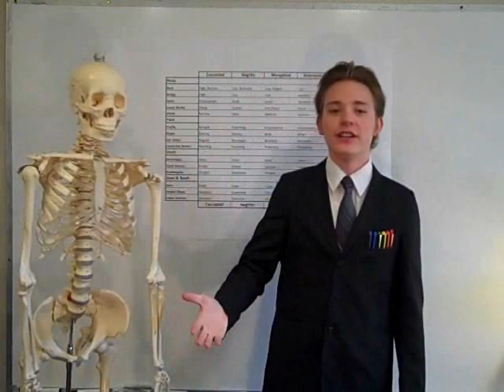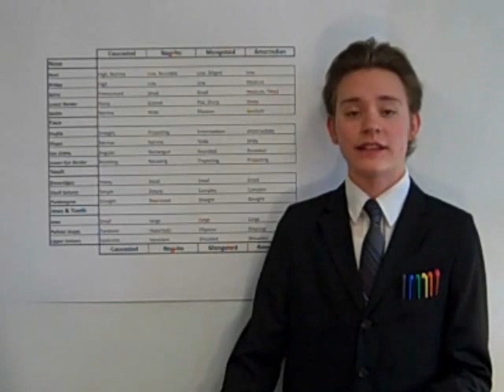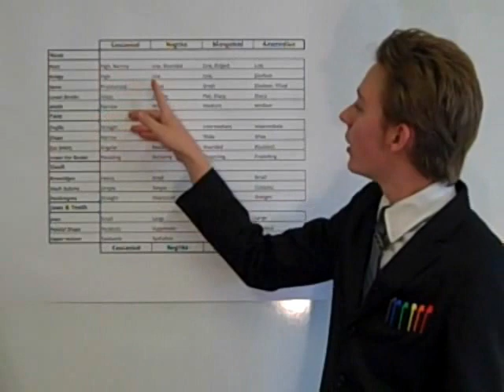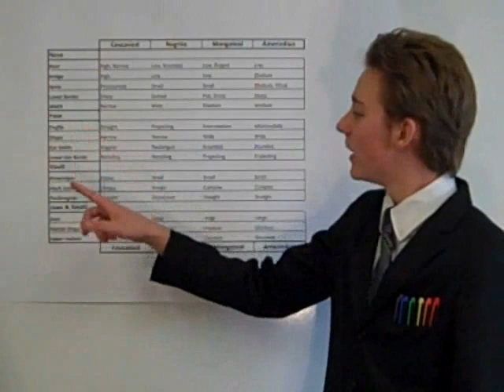Forensic Anthropology: Ancestry - Bane of the Bones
"Forensic Anthropology: Assessing Ancestry - Bane of the Bones"
This video is for educational and entertainment purposes. Please enjoy the video and hit that "Like" button with your favorite phalanges! I welcome your comments. Keep your opposable thumbs up!
(Beethoven's Symphony No. 5 is licensed for this video - I think Beethoven would dig it ;-)